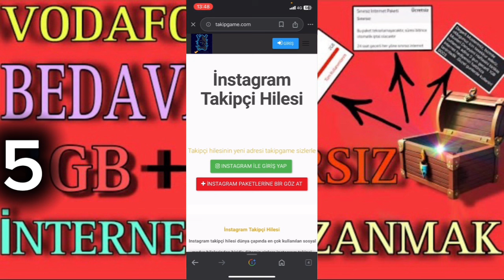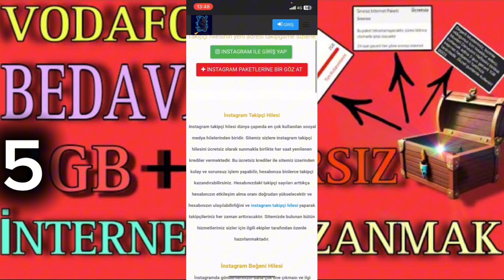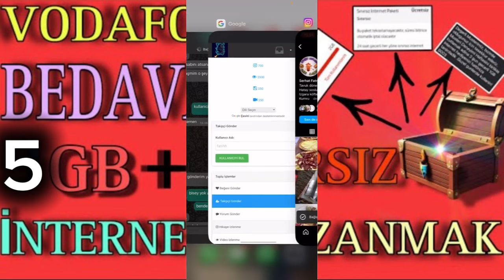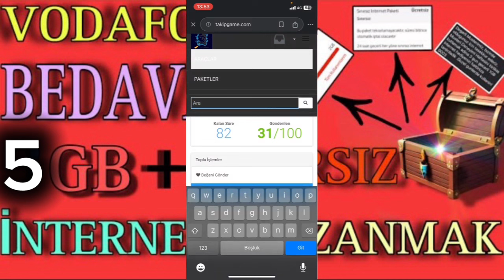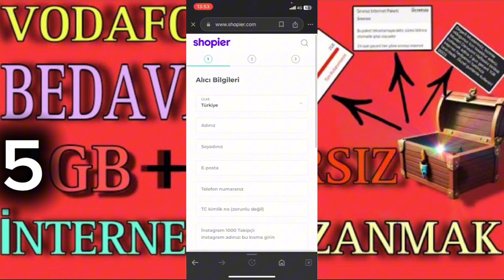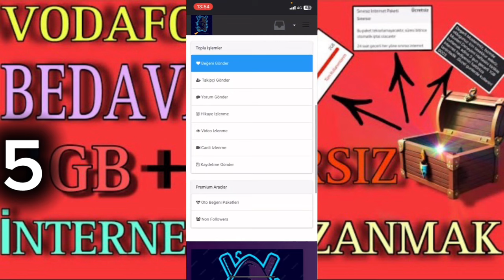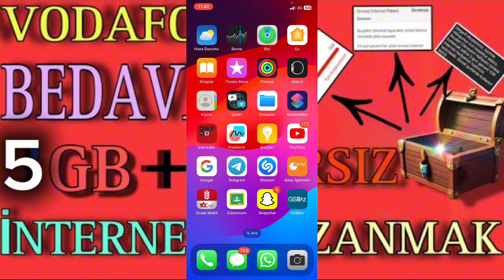Vodafone Bedava 5 Gb İnternet Kazanmak 2024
✅not : Profil resmi olan hesaplarin gonderimi daha hizli oluyor .

Sizlere site ve yöntemleri inceleyerek gösteriyorum. Bu konuda adım atmak ve yatırım yapmak tamamen size kalmıştır